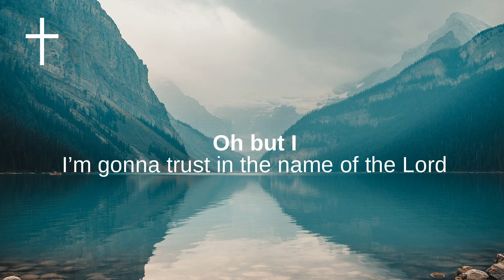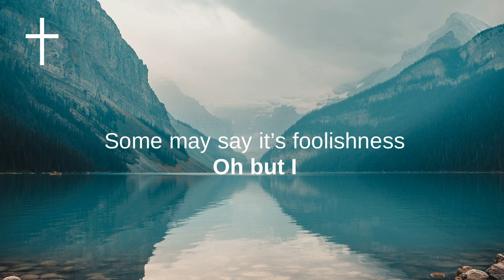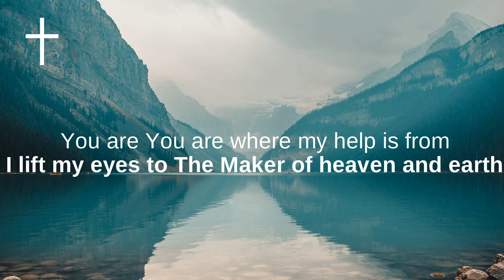Power - Chris Tomlin ft Bear Rinehart Lyrics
Chris Tomlin - Power Lyrics
Some may trust in horses
Some may trust in chariots
Oh but I
I’m gonna trust in the name of the Lord

Some trust in their riches
Some may trust in all they own
Oh but I
I will trust in the name of the Lord

There is wonder working power
Holy Spirit power
Great redeeming power
Power in the name
Resurrection power
Bondage breaking power
Power in the name of Jesus

Some trust in their wisdom
Some may say it’s foolishness
Oh but I

Holy Spirit power
Great redeeming power
Resurrection power
Bondage breaking power

I lift my eyes to the mountains
The mountains above
You are You are where my help is from
I lift my eyes to The Maker of heaven and earth

Holy spirit power
Great redeeming power
Resurrection power
Bondage breaking power
Power in His name
There’s power in His name

Holy spirit power
Great redeeming power
Resurrection power
Bondage breaking power